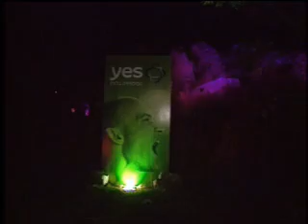yes hashaka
יס השקה yes hashaka